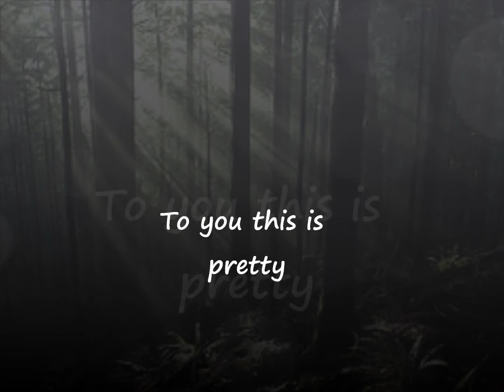Hunger Games (Zack)